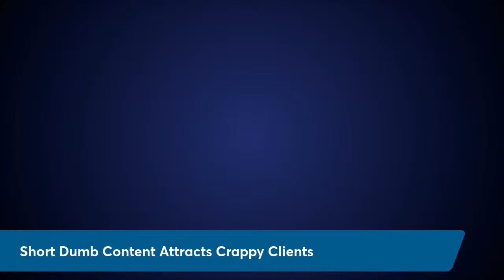Short Dumb Content Attracts Crappy Clients ~ Total Traffic and Conversion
There is a misguided notion that your potential clients do not have the attention span to watch a longer video, read an article, or read a sales page.  One, that does not give your audience the credit they deserve, and two, those people (if they exist) make crappy clients. Betty Withrow and Greg Dixon have a lively discussion (rant) on the issue.